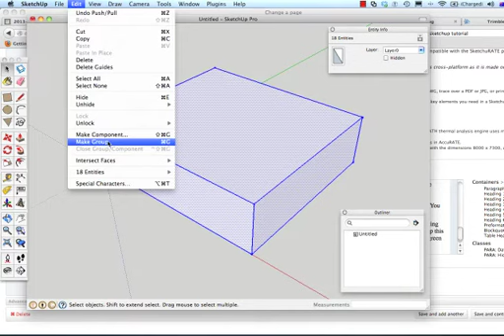SketchuRATE Tutorial Video 01